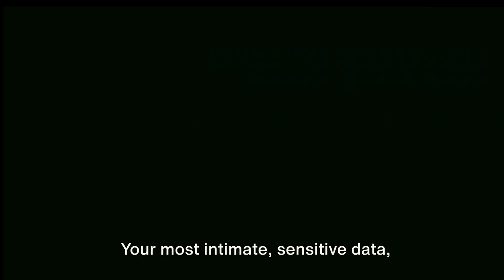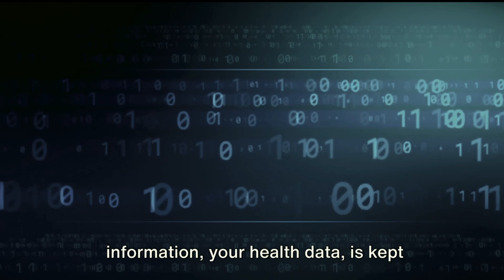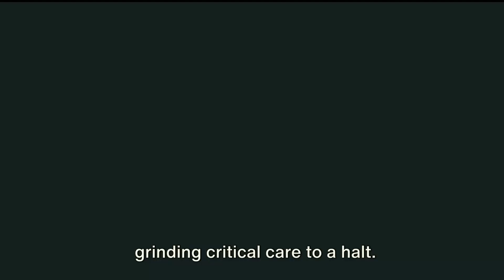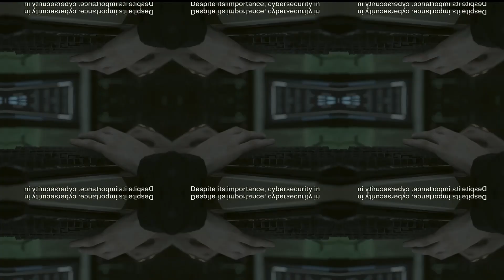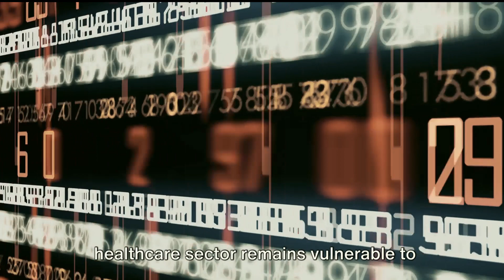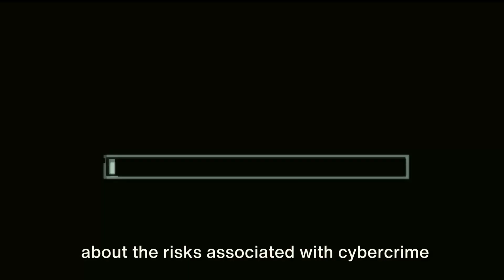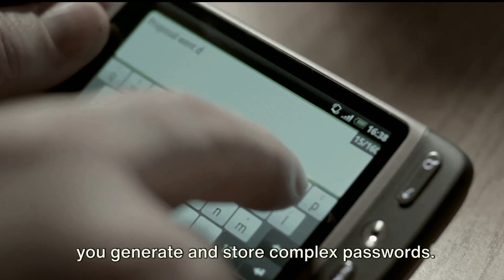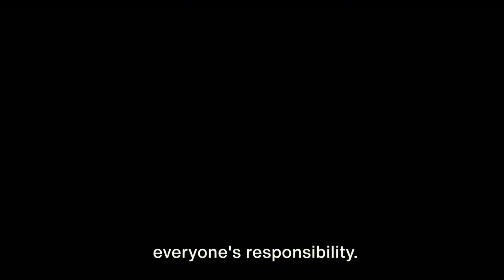Cybersecurity in Healthcare: Protecting Patient Data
🌐🏥 Safeguarding Health in the Digital Realm: Cybersecurity in Healthcare - Protecting Patient Data 🏥🌐

Welcome to our cybersecurity sanctuary! In this crucial video, we navigate the intricate landscape where healthcare and cybersecurity intersect. Join us as we unravel the imperative of protecting patient data in an era of digital health records and escalating cyber threats. From understanding the vulnerabilities to fortifying the defenses, this video is your gateway to ensuring the resilience of healthcare data security.

🔒 The Digital Revolution in Healthcare:
Embark on a journey through the digital transformation of healthcare. Explore how electronic health records and interconnected systems have revolutionized patient care, while also becoming a prime target for cyber threats.

💻 The Vulnerability Conundrum:
Delve into the vulnerabilities that healthcare systems face in the digital age. From ransomware attacks to data breaches, we dissect the specific challenges that jeopardize the confidentiality and integrity of patient data.

🛡️ Cybersecurity Measures in Healthcare:
Uncover the robust cybersecurity measures implemented to safeguard patient data. We explore encryption protocols, access controls, and proactive monitoring strategies that form the frontline defense against cyber threats.

👩‍⚕️ Healthcare Professionals on the Frontline:
Understand the role of healthcare professionals as the frontline defenders of patient data. Discover the importance of cybersecurity training and awareness in mitigating risks and ensuring the secure delivery of medical services.

🌐 The Global Impact:
Explore the global implications of cybersecurity in healthcare. From compliance regulations to international collaborations, we shed light on how the healthcare industry is uniting to combat cyber threats and protect patient information on a global scale.

Receive weekly updates, expert insights, and strategies to fortify patient data protection in the ever-evolving digital healthcare landscape.

Together, let's build a secure and resilient digital healthcare future. 💉🌐🛡️